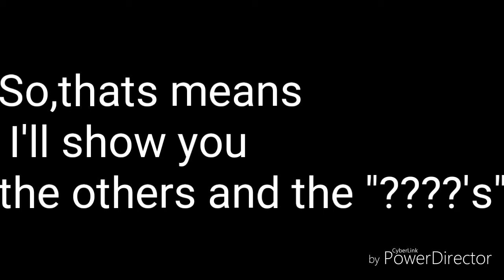Announcement *again* *description read*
I don't own the original FNAF characters *Bonnie,Freddy,Foxy,Chris*
I own the others tho again sorry